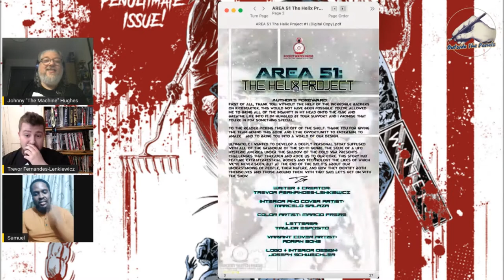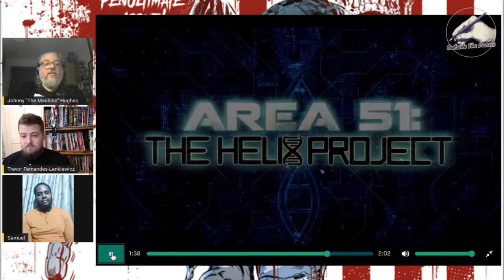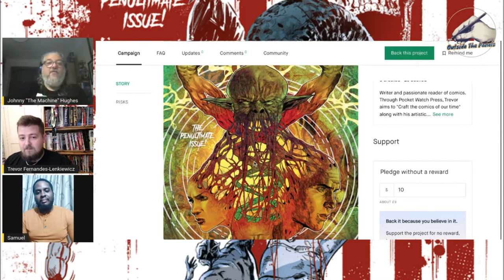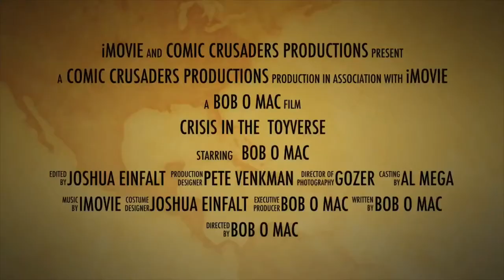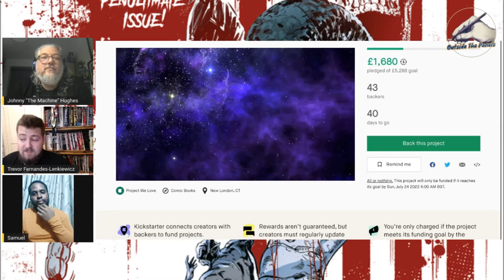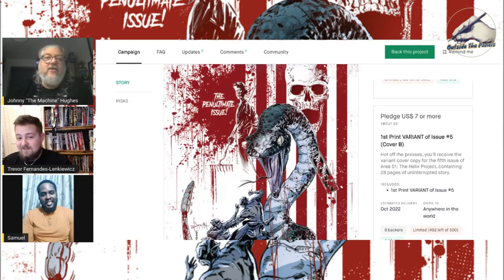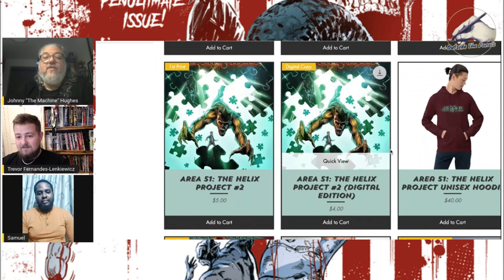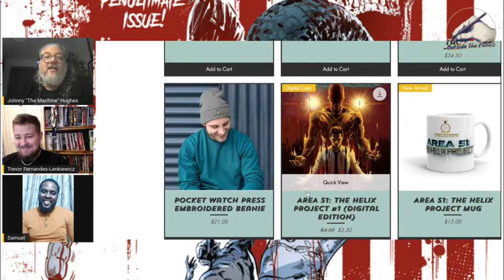Outside the Panels - Trevor Fernandes Lenkiewicz / Samuel Iwunze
Outside the Panels and The Machine are back with another exciting Kickstarter project.  This time around its Area 51: The Helix Project create writer Trevor Fernandes-Lenkiewicz and artist Samuel Iwunze chat about their new Kickstarter for #5 of Area 51: The Helix Project.  Listen as they discuss influences, 70;s conspiracy, noir and the emotional impact of science versus identity.  Where else can you find that but OUTSIDE THE PANELS!

Host:
Johnny “The Machine” Hughes – @johnnyhughes70 and the show at: @OutsideThePanels

Produced by Johnny Hughes & Al Mega